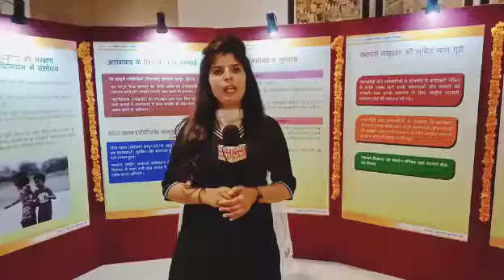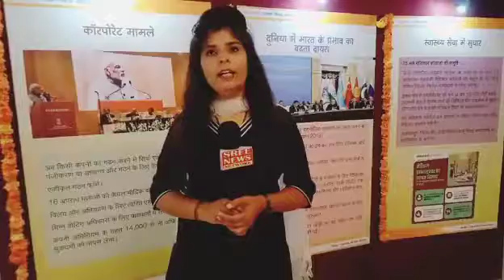PMO Dr. Jitender Singh in Jammu addressing media about Various bold decisions taken by Modi govt